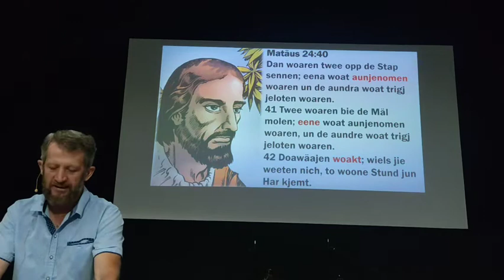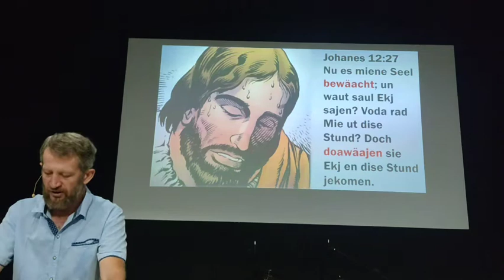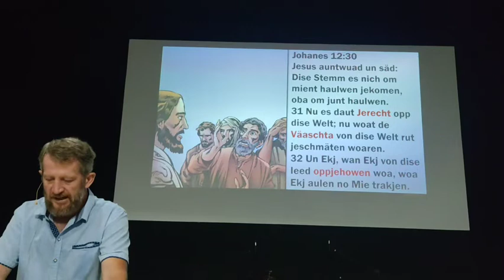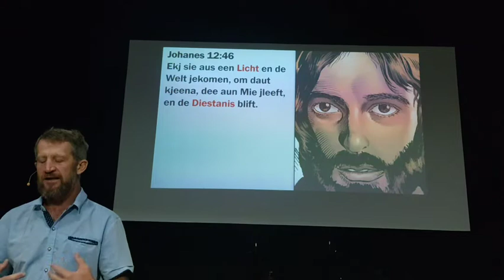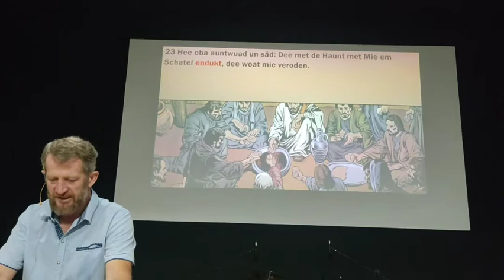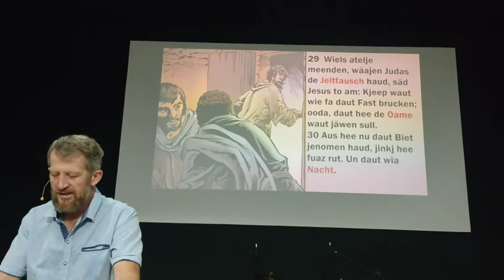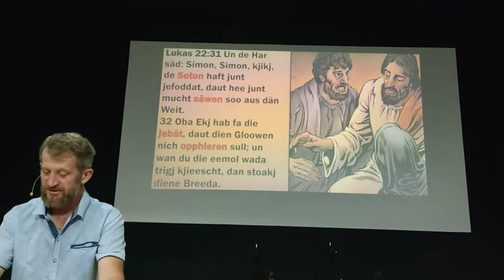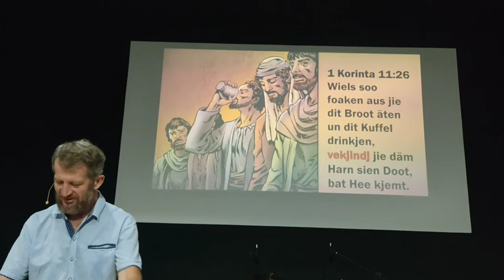Gott Siene Jeschicht Kapitel 23 (poat B)